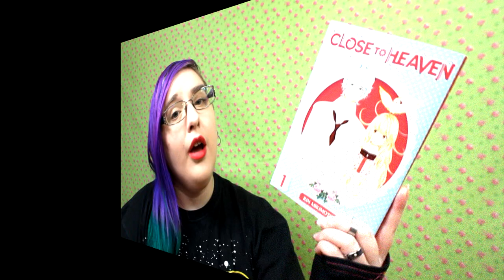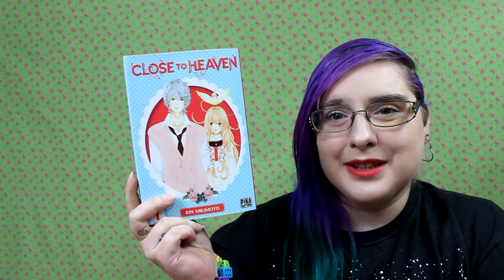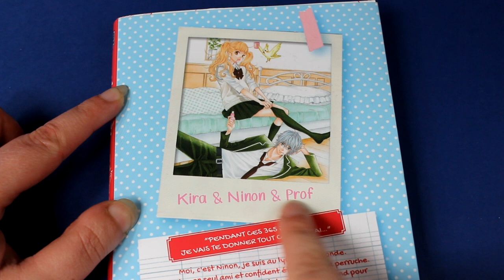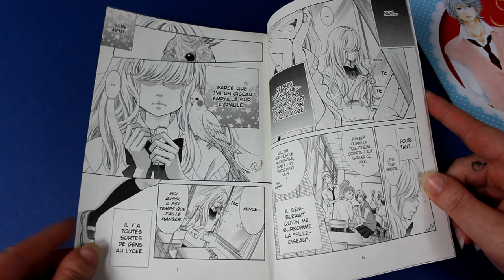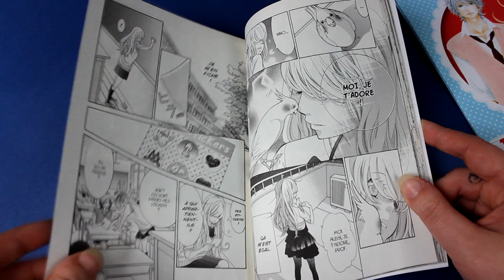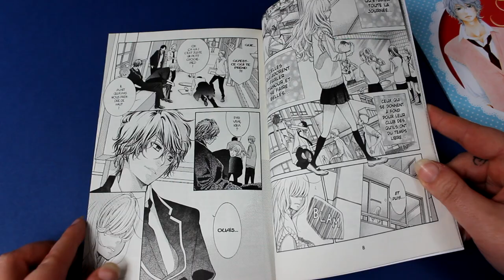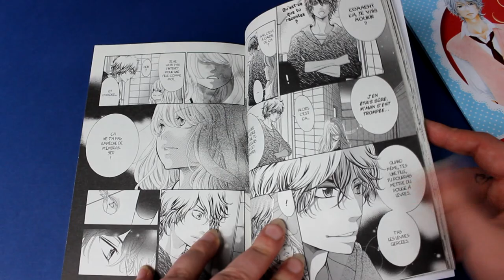[crash test manga] Close to Heaven (shojo//éditions pika)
Résumé
365 jours, une année… c’est beaucoup et c’est peu à la fois. Bien que voisins, Ninon et Kira ne s'étaient jamais parlé. Ninon est une jeune lycéenne solitaire avec une perruche perchée sur son épaule alors que son voisin Kira est un garçon à l’air désabusé qui ne pense qu’à s’amuser. Tout semble les opposer mais quand Ninon découvre le cruel coup du sort qui frappe Kira, elle se sent investie d’une mission : partager avec lui des souvenirs inoubliables tant qu’il en est encore temps !